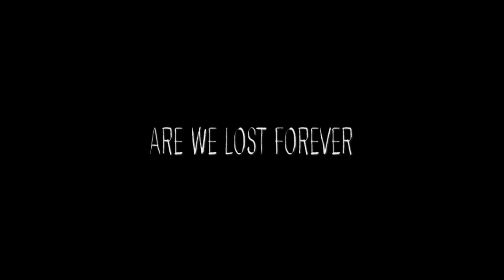Are We Lost Forever - Official Trailer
Official trailer for "Are We Lost Forever"